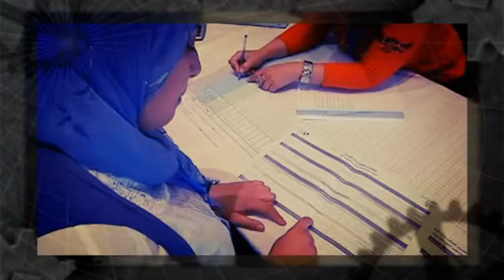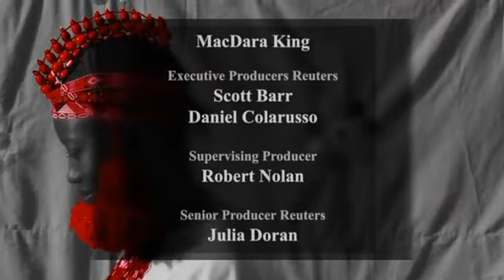Israel and America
Ties between the U.S. and Israel are being tested on a range of regional issues.